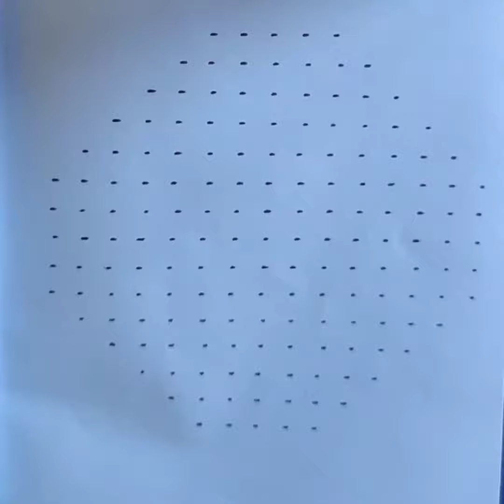15-5 Rangoli Design|| Simple Rangoli Design for festival|| Rangoli designs || रंगोली